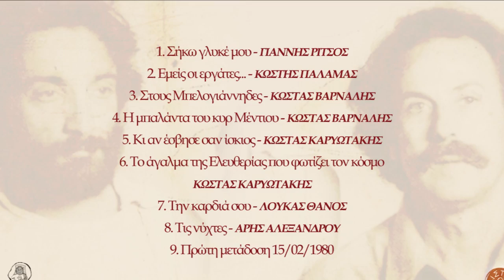ΝΙΚΟΣ ΞΥΛΟΥΡΗΣ - ΛΟΥΚΑΣ ΘΑΝΟΣ - ΣΗΚΩ ΓΛΥΚΕ ΜΟΥ | Official Audio Release © 2021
ΣΗΚΩ ΓΛΥΚΕ ΜΟΥ - ΝΙΚΟΣ ΞΥΛΟΥΡΗΣ - ΛΟΥΚΑΣ ΘΑΝΟΣ | Official Audio Release © 2021
Μουσική: Λουκάς Θάνος

Ο ΝΙΚΟΣ ΞΥΛΟΥΡΗΣ ΤΡΑΓΟΥΔΑ ΛΟΥΚΑ ΘΑΝΟ (ΑΝΕΚΔΟΤΑ & ΠΡΟΒΕΣ)

Ακούω τον Νίκο στην ανέκδοτες αυτές ηχογραφήσεις μας.
Η ίδια έκπληξη, η ίδια αποκάλυψη όπως τότε πριν σαράντα χρόνια που
τον πρωτοάκουσα στα Ριζίτικα. Τότε δεν ήξερα γιατί ήθελα μόνο τον
Ξυλούρη να τραγουδίσει τα τραγούδια μου.
Τώρα ακόμα δεν ξέρω, μόνο νιώθω όπως τότε μιά ιερή τελετουργία
να διαπερνά από άκρη σ' άκρη το κορμί μου. Το απώτερο παρελθόν
και το μέλλον του Απόλλωνα που χορεύουν τον Διόνυσο του
παρόντος μου στους ήχους της ανυπότακτης Κρήτης με τη γλώσσα
την Ελληνική... αυτή νομίζω την μεγάλη εντολή μου παραδίδει ο
αρχαγγελικός φίλος μου. Είπα φίλος μου...πόσο τυχερός λοιπόν άνθρωπος είμαι...
Έγραφα τραγούδια από μικρός.
Δεν ήθελα κανέναν να μου τα τραγουδήσει. Άκουσα τα Ριζίτικα.
Η πρώτη μεγάλη μουσική αποκάλυψη για μένα. Ένας κόσμος
απλώθηκε, άνοιξε με ελευθέρωσε ο ήχος. ¨Μόνο αυτή τη φωνή θέλω
για τα τραγούδια μου πατέρα” , είπα… που να τον βρούμε τον
Ξυλούρη παιδί μου, μου απάντησε σαστισμένα ο πατέρας μου... κι
όμως τον βρήκαμε. Ήρθε στο σπίτι μας. Κάθησε στη πολυθρόνα,
σταύρωσε τα πόδια ρούφιξε καυτό ελληνικό καφέ και μετά τσιγάρο
ηδονικά. Του έμαθα την Μπαλάντα του κυρ Μέντιου και τους Πόνους
της Παναγιάς την ίδια εκείνη πρώτη μέρα μας. “ Θα τον κάνουμε
αυτόν το δίσκο Λουκά” θυμάμαι είπε...
Έχουν περάσει χρόνια, κάθομαι στην ίδια πολυθρόνα και γράφω κάτι
σαν μιαν ανάμνηση κάποιου άλλου, σαν να μην ήμουν εγώ αυτός με
τον Νίκο, αλλά ένα μικρό παιδί που αψηφούσε και το θάνατο ακόμα.
Εγώ, αυτός, με το Ξυλούρη, κάτι σαν όνειρο στον ύπνο κάποιου
άλλου όχι δικό μου. Με τον Νίκο Ξυλούρη εγώ, σκέψου, να
τραγουδάμε μαζί στα σκαλοπάτια της ουτοπίας για την χείμερα του
κόσμου τα ποιήματα της Ελλάδας του Παλαμά του Βάρναλη του
Καρυωτάκη του Αλεξάνδρου...
Πρίν λίγο καιρό του έστειλα ένα γράμμα νομίζω.
Προς Νίκο Ξυλούρη Πρώτο νεκροταφείο Ελλάδας.
…τι να κάνουμε Νίκο μου που πήγε τόσο αίμα, που πάμε,τι είναι μάχη;
του έγραψα.
Χτές και ενώ άκουγα τις ανέκδοτες αυτές στιγμές μας, πήρα τελικά
το γράμμα του
...σώπα Λουκά, οι πολεμιστές ποτέ δε ρωτάνε.

Με μέγιστη τιμή
Λουκάς Θάνος

Περιεχόμενα:
1. Σήκω γλυκέ μου 2.44
Μουσική: Λουκάς Θάνος
Ποίηση: Γιάννης Ρίτσος
2. Εμείς οι εργάτες…2,39
Μουσική: Λουκάς Θάνος
Ποίηση: Κωστής Παλαμάς
3. Στους Μπελογιάννηδες 4.03
Μουσική: Λουκάς Θάνος
Ποίηση: Κώστας Βάρναλης
4. Η μπαλάντα του κυρ. Μέντιου 3.41
Μουσική: Λουκάς Θάνος
Ποίηση: Κώστας Βάρναλης
5. Κι αν έσβησε σαν ίσκιος 4.16
Μουσική: Λουκάς Θάνος
Ποίηση: Κώστας Καρυωτάκης
6. Το άγαλμα της Ελευθερίας που φωτίζει τον κόσμο 2.31
Μουσική: Λουκάς Θάνος
Ποίηση: Κώστας Καρυωτάκης
7. Την καρδιά σου 3.34
Μουσική: Λουκάς Θάνος
Ποίηση: Λουκάς Θάνος
8. Τις νύχτες 2.38
Μουσική: Λουκάς Θάνος
Ποίηση: Άρης Αλεξάνδρου
9. Εκπομπή (ΡΑΔΙΟΦΩΝΙΚΟ ΣΠΟΤ ΠΡΩΤΗ ΜΕΤΑΔΟΣΗ) 2.58

“Σήκω γλυκέ μου”
Στέλιος Βαμβακάρης: Μπουζούκι
Τάκης Χαρίτος: Πιάνο
Μάνος Αβαράκης: Πνευστά
Καραχάλιος Νίκος: Ακουστική κιθάρα
Βαγγέλης Παπαγγελίδης: Μπάσο
Δημήτρης Παπαγγελίδης: Κλασσική κιθάρα
Νίκος Τουλιάτος: Κρουστά

Υπόλοιπα:
Λουκάς Θάνος: Πιάνο, κιθάρα

Παραγωγή:
Αεράκης - Σείστρον © 2021
Δήμος Ανωγείων